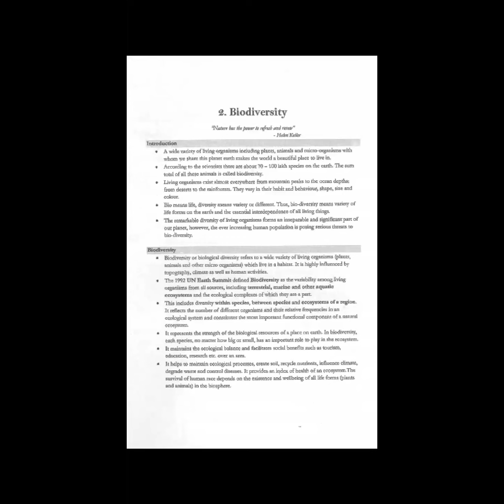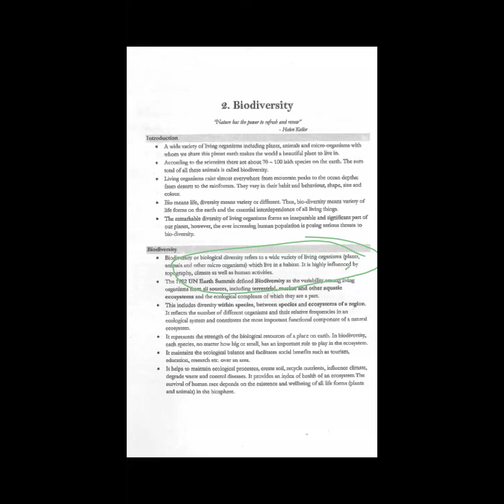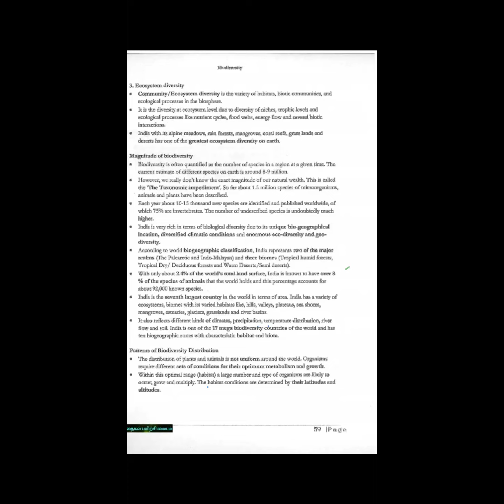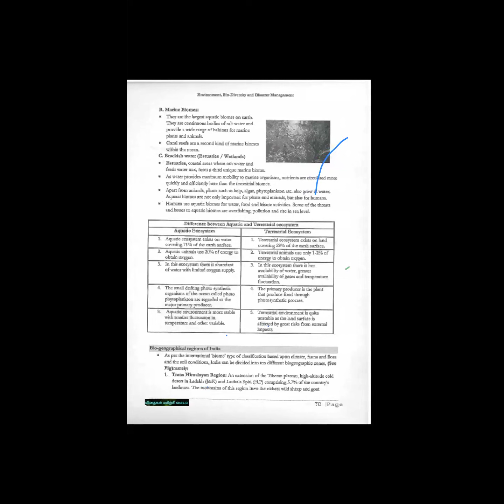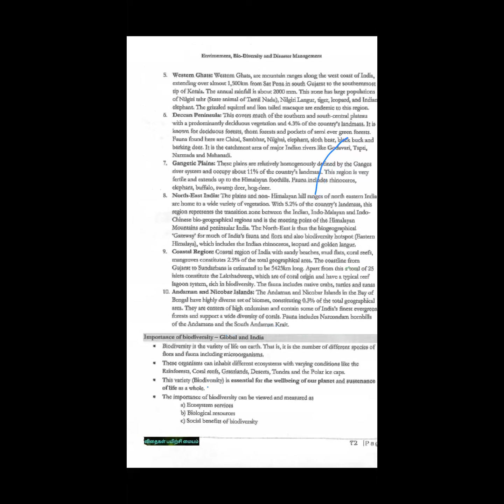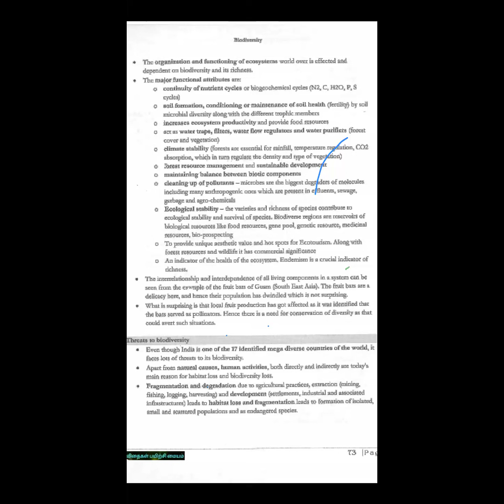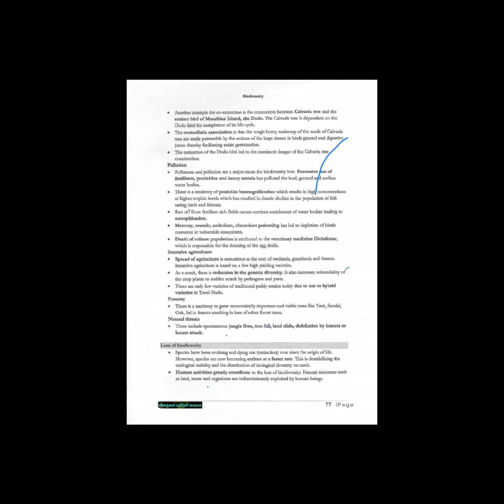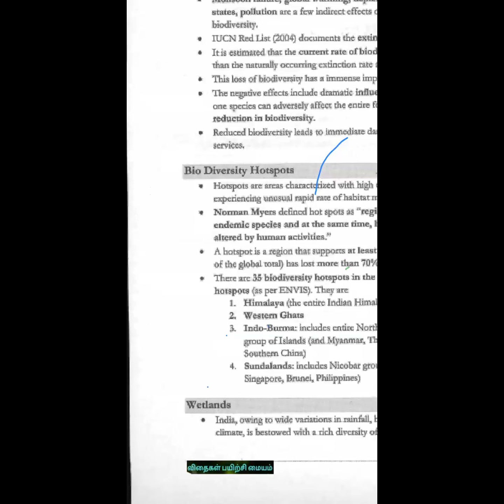TNPSC GROUP 2 MAINS , RESTART BATCH CLASS , BIODIVERSITY TOPIC